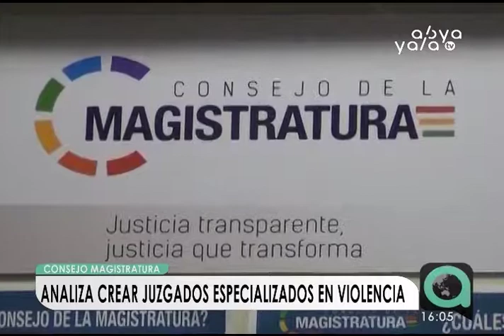Concejo de la Magistratura pide dar celeridad a los casos de violencia en el país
El Concejo de la Magistratura conminó esta jornada a todo su ente a dar celeridad al tratamiento de los casos de violencia en el país.“Hemos instruido a nuestras unidades de transparencia y control que en el tratamiento de procesos e investigación de los casos de violencia se dé alta prioridad”, señaló Omar Michel, decano del Concejo de la Magistratura.De la misma manera, Michel señaló que en los juzgados mixtos de corrupción y violencia se atendieron 90 mil casos, de los cuales el tres por ciento son de corrupción y el otro 97 por ciento son hechos de violencia.